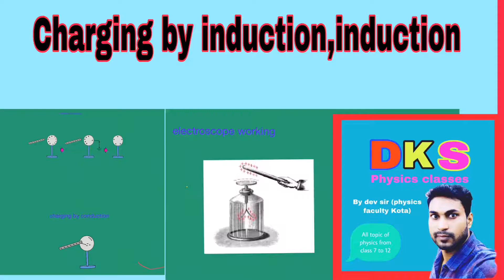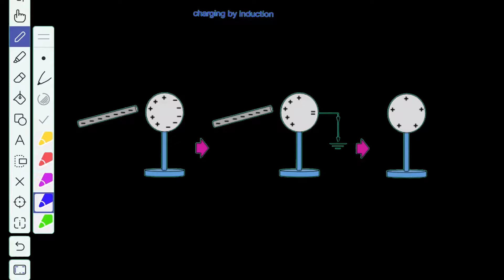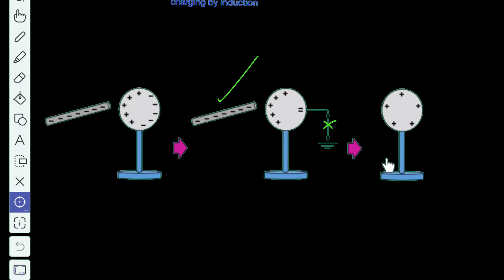method of charging conduction, induction, friction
In this video I have covered method of charging 1.conduction . 2charging by induction. charging by friction static electricity lens makers formula